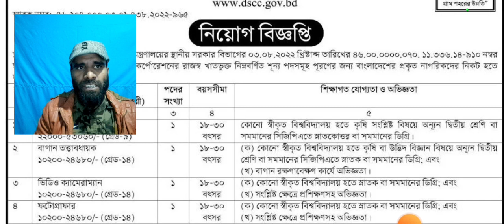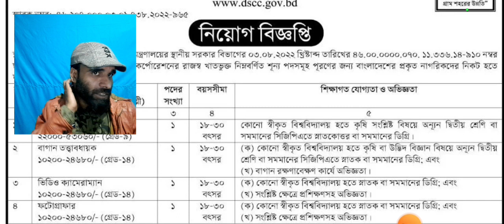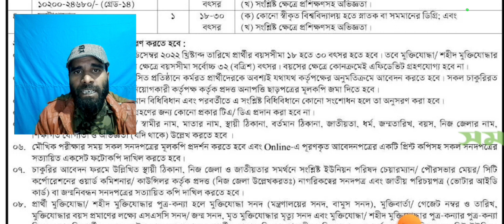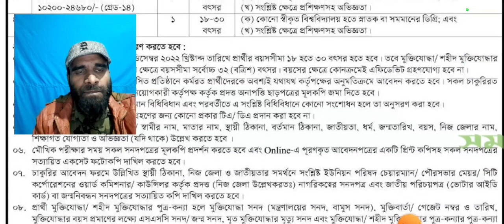এসএসসি পাশে 🔥ঢাকা সিটি কর্পোরেশন নিয়োগ ২০২২ | Dhaka City Corporation Job Circular 2022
ঢাকা  সিটি কর্পোরেশন নিয়োগ বিজ্ঞপ্তি ২০২২ | Dhaka City Corporation Job Circular 2022